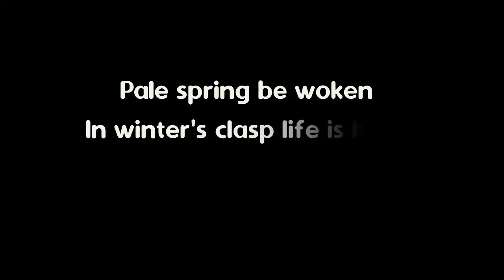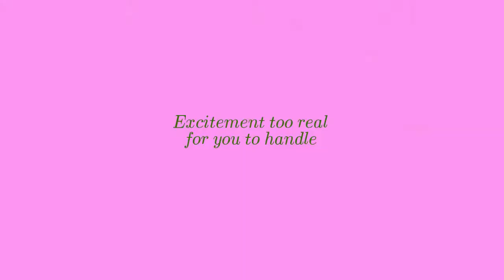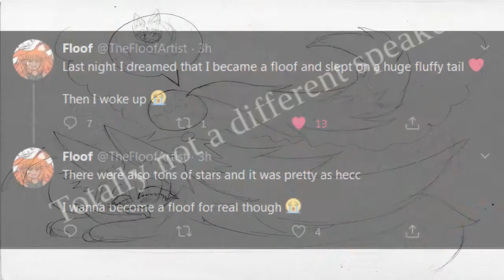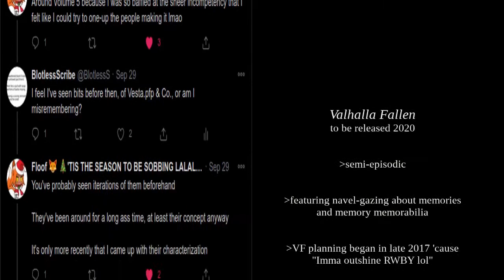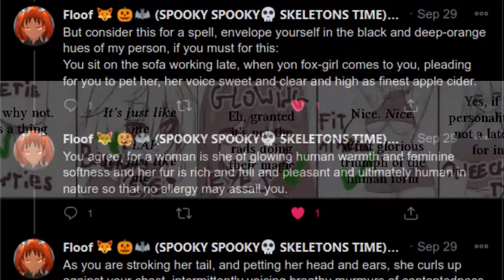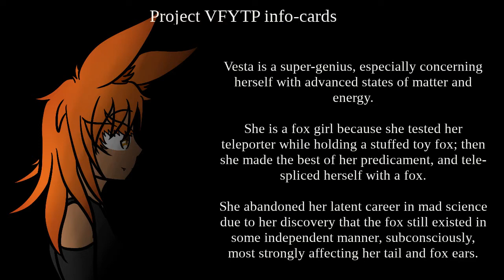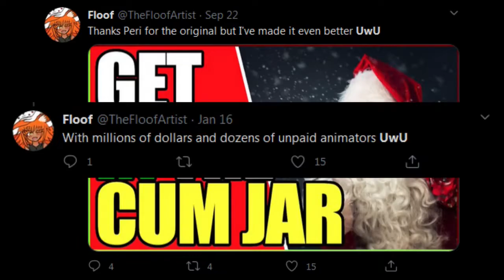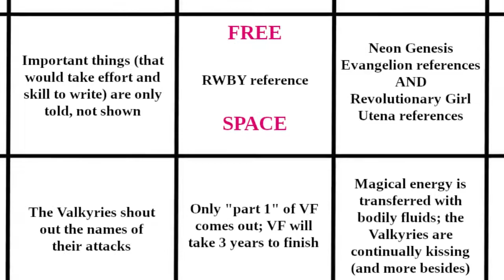Valhalla Fallen 2020 2: the Year It Actually Comes Out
10:00 A.M., a Friday—Wizzeria de Pepperoni walks out of the South Saskatchewan Stuffin’ Shack, cool as a spring onion, her belly padded with mediocre chow and her collection of mana cores ever so spherically enlarged.

Sortin’ out the bill she found tedious, with the vicious decoupling of the demon begonia cashier as it was, but at least she had gotten her refill. Not Diet Dr. Pepper, but those chick mags always extol the virtues of freshly pressed vegetable juice.

Are flowers vegetables? Probably. Who knows? Wisteria doesn’t, and she doesn’t care. The meal cost her 9.99—a hair-raising scam that left her reelin’ and feelin’ abroad. Now she will be forced to survive on moss and hard-pressed soy squares until payday. And vegans, as she well knew, were cringe.

9:40 A.M.—Pandora finally puts out the electro-cholesterol fire that has roughly molested her living domicile. She calls a plumber for the veritable Atlantis that her bathroom has become in the early hours of the morning, slips a corner of a jammed piece of toast in her mouth, and runs out the door, nerve-ticklingly late.

All her earthly swag has shorted out in the deluge. Her only remaining clue as to where to go is an ugly little idol—a feathered serpent—carved in the likeness of the Aztec god of the sun and of rain-slick urban sprawl, Quetseattl.

It’s little to go on, but Pandora has a hunch that it leads to the ’Skatch’ Shack down in the south, where, among a vast diversity of vacuous lowlife degenerates, little girls get stuffed, and, occasionally, shafted on the prices.

All the while, Vesta’s train card is getting bounced at the turnstile and Hecate pinwheels through the upper atmosphere.

Author’s note: Youtube once again has dicked me—I am the salt on your fries, I am the salt in the seas. I am become elemental sodium and all its children.

“But you know, when the night
 We’d be sweetly sleeping through
Has the right quality
 For what we both want to do,
We should not be so meek,
 In the darkest of the dark;
Just take what we both seek,
 In our shadow-shrouded park.

When we go past the flair,
 I want to— I want to touch
Your lovely, silver hair,
 From head down to so-and-such.
Brush away that cover
 From those pretty twilight eyes,
Brilliant like water
 Set alight by starry skies.

Your syrup-sweet voice light,
 Yielding skin of onyx smooth;
Smile kind and warm and bright
 Speaking singsong words that soothe;
Those starlight words of yours
 Send happy shivers through me,
Raising my pulse before
 I tumble down to my knees.”

             The Maximum Lament
Now now now, all you bad dudes can get my rest;
Oh no no no, I can’t be pressed,
I can’t be bothered to give you even half a kiss,
’Cause my animation works in one-sixths. [c. 2019. Remember VF being an animation?]
I got the last, and I’d get ’em all
If that dreary display didn’t make my heart fall:
A storm swept Gray all over me,
With his Transylvanian hussies,
His peace-less Scottish furries,
His weeaboo Japanese slippies,
And his black man in a can.
Dude, can't you see
How outstandingly aced
He decantered Chase,
And set him up to be cucked.
Gray’s pen’s goes off when he’s half cocked—
Gray had dick; has a homosexual’s haircut:
Man, I got it all locked up in a pony tress,
But I’m rather sweaty, so I’m in a state of distress.
I’m not well-connected, so my auditions don't mandate ’em t’ undress;
The moaning cat-girl’s not played by my ex-girlfriend, I must impress.

I remember, one sweaty evening,
I asked a question and you were dreaming
That you could be even half as good as Lindsey;
So you gathered up all your steel and made it all your pride,
You blurted a silly string—your oration left the crowd unsatisfied,
As was I, by the writers’ weak reply;
Miles didn’t know what to say, and began to cry:
“It was a dark Tuesday night, and I sleep in the nude—
Kerry knows this, and now my Meema knows it too.
So, there I was, being a little rude
To a bod’ pillow of our darling Ruby,
And it really needed a new cover,
Then I realized why can't the same be true
For the in-show version of my cotton-, mutton-stuffed lover.
Red-haired woman’s armor’s of the sweetest metal,
But she still has two pair, neither covering ankles;
’Cept her heavy greaves, she wants to show off her figure—
It’s just Greek, and she wears a corset to make her bits bigger.
Then Jaune melts down her only relic for a trim;
He wants just a piece of her to get himself in.”
With this said, he just ignores me,
Busily patting himself on the back,
And I can't get back my two thousand dollars.
When I get home, suddenly I can see
Rooster Teeth’s totally whack;
I kick up my channel, and start to holler:
“All these trashy ’toons are broken;
The fan-base’s standards are way low,
Their intellect token;
These shows blow.
RT’s playing around at being creative,
And I know only very too well
That the people are abrasive
And their plagiarism hardly sells.”